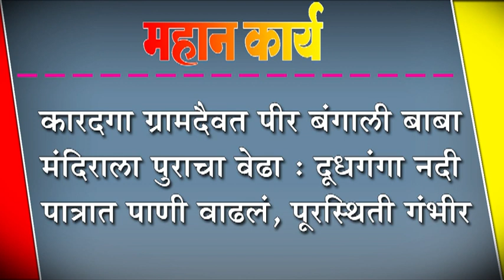कारदगा ग्रामदैवत पीर बंगाली बाबा मंदिराला पुराचा वेढा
कारदगा ग्रामदैवत पीर बंगाली बाबा मंदिराला पुराचा वेढा : दूधगंगा नदी पात्रात पाणी वाढलं, पूरस्थिती गंभीर